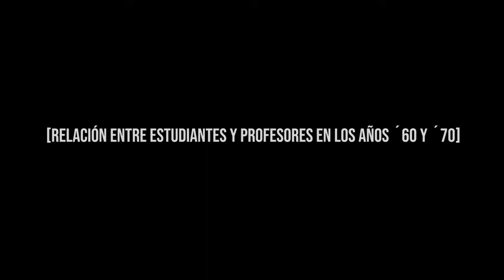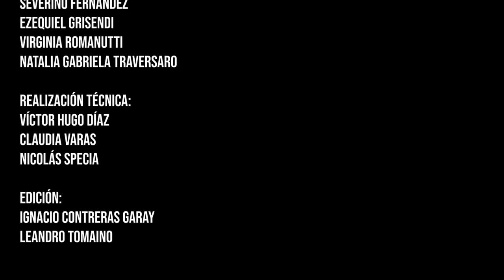Entrevista Horacio Crespo - Parte 2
Documental "Hacer sociología en córdoba. Entre las aulas y las calles" (Lic. en Sociología de la FCS/UNC)